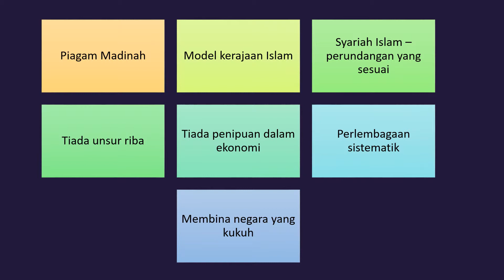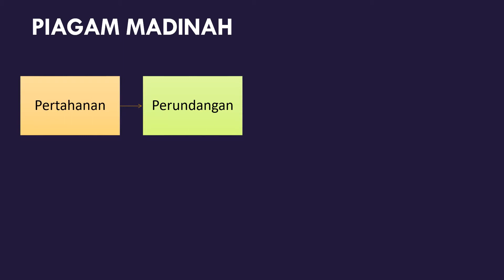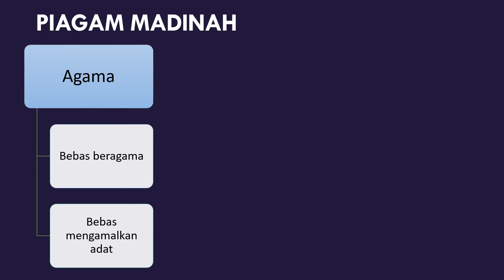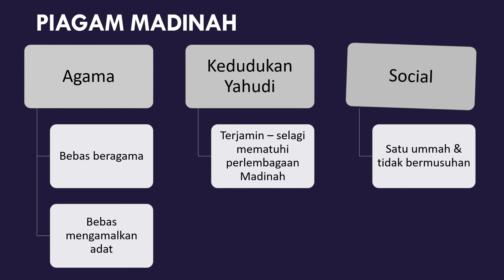Sejarah Tingkatan 4 - Bab 5 (Part 2 of 3)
Bab 5 - Kerajaan Islam di Madinah